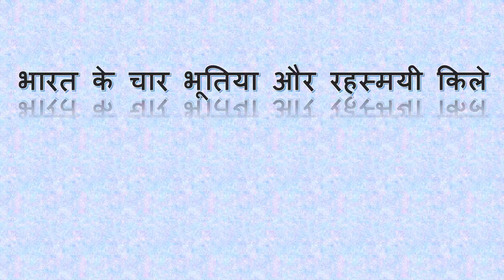भारत के 4 सबसे ज्यादा खतरनाक डरावने और रहस्मयी किले / Mysterious fort of india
ek esa kila jahan ho gyi puri barat gayab,
bharat k drawne kile,
bharat k sbse khatarnak kile,
bharat k rehesmayi kile,
bharat k khatarnak kile,
misterious fort of india,